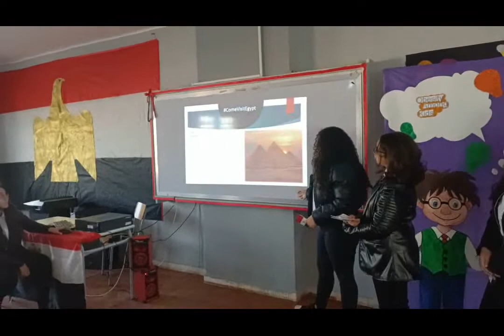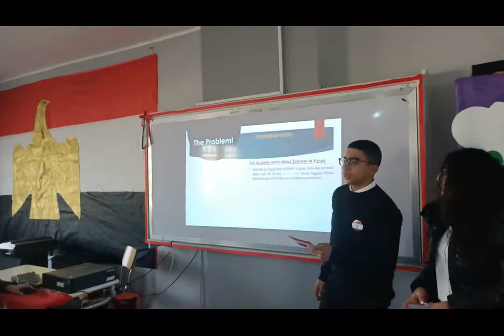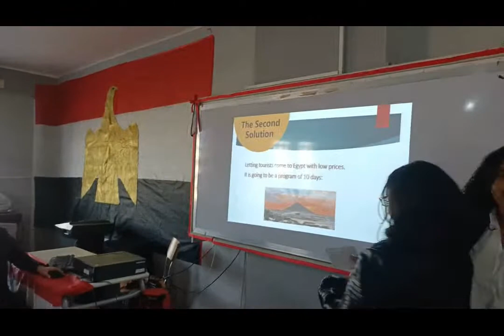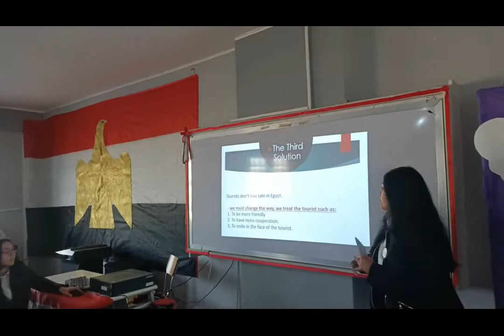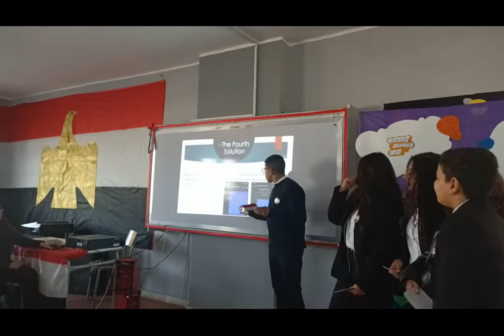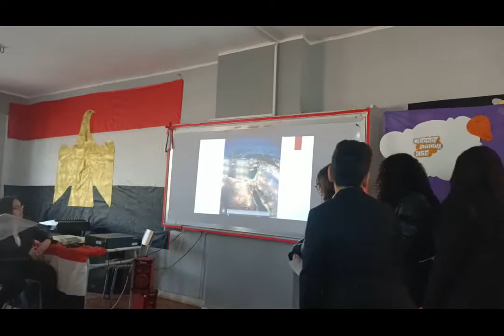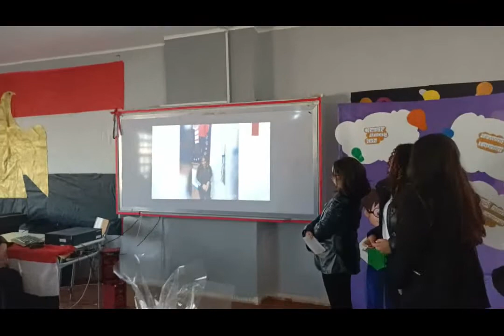Grade 7B Team